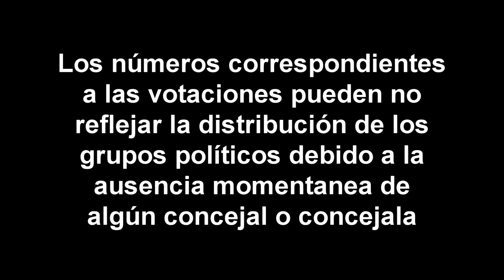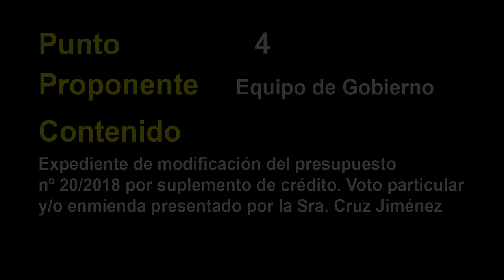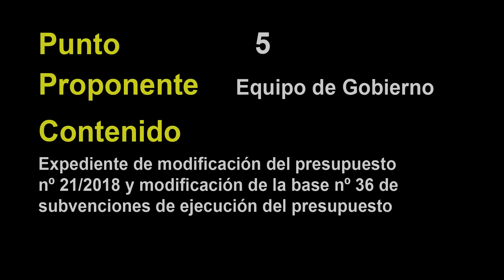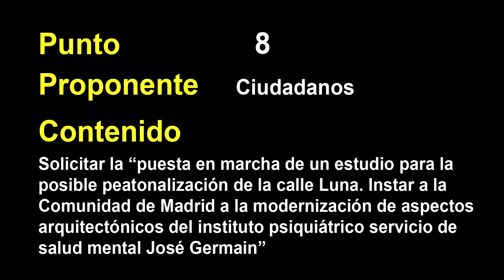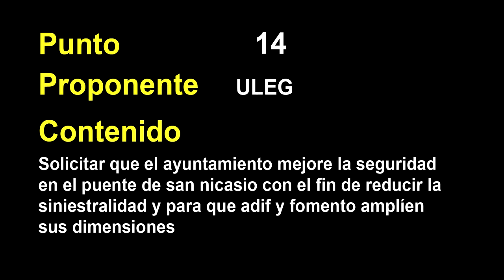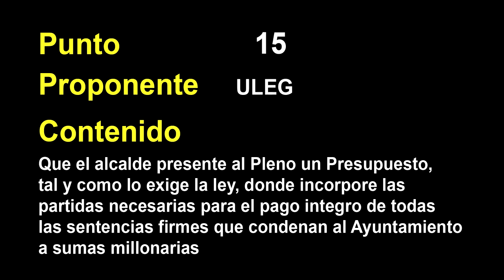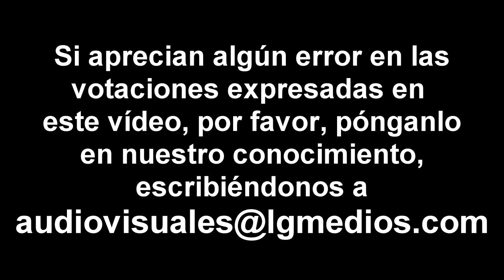Votaciones del pleno del 10 de mayo de 2018 del Ayuntamiento de Leganés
Vídeo en el que se muestran los resultados de las votaciones de los distintos puntos del pleno ordinario del 10 de mayo de 2018.

Vídeo en el que se muestran los resultados de las votaciones de los distintos puntos del pleno del 10 de mayo de 2018.